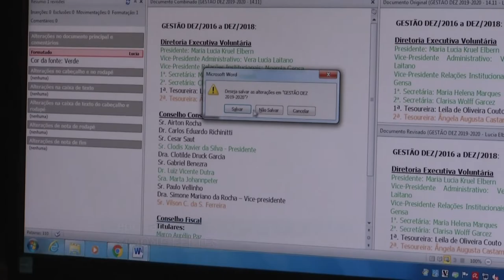Panorama | TVE - Tempo - Via Vida - 14/11/18